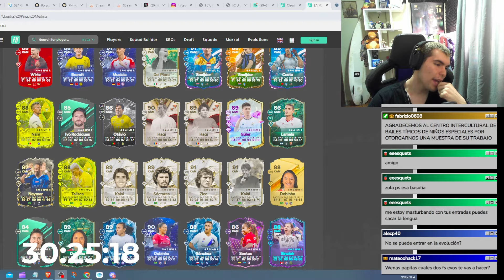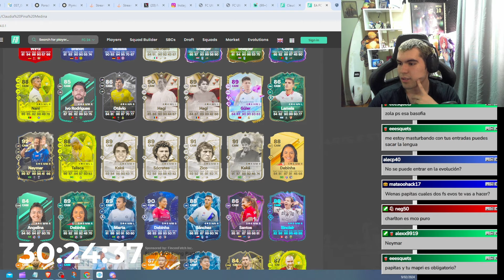QUE BUEN SBC!!! 90 CLAUDIA PINA FUTURAS ESTRELLAS SBC EA SPORTS FC 24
TOP DONADORES:
XX RENE XX
CRAZYYMATY
NIUMAR IRRIBAREN
TOP MANAGER:
LUCAS ARENAS
VIDEOS RECOMENDADOS:
PINA EA FC 24